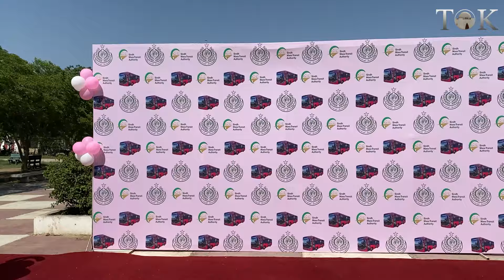TV artists, anchorperson praise Sindh govt's Pink Bus Service | Karachi Transport | Peoples Bus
"PINK BUSES NE WORKING CLASS WOMEN KY LIYAY MAZEED ASANIYAN KRDI HAIN"

Television artists and anchorperson praise Sindh govt's Pink Bus Service, as two new routes have been added to Pink Bus Service.